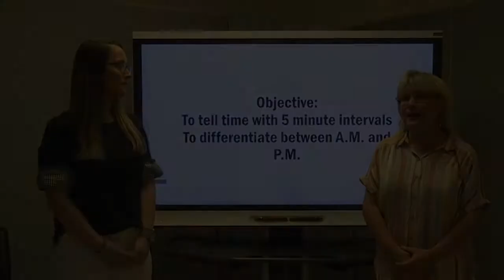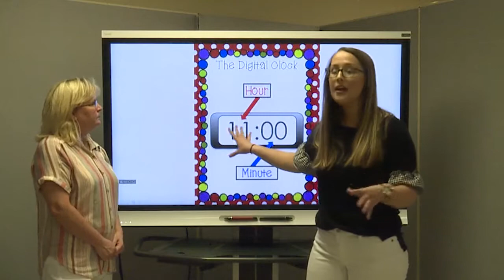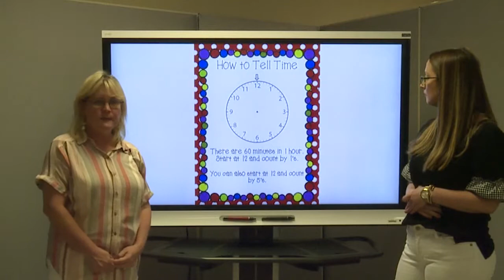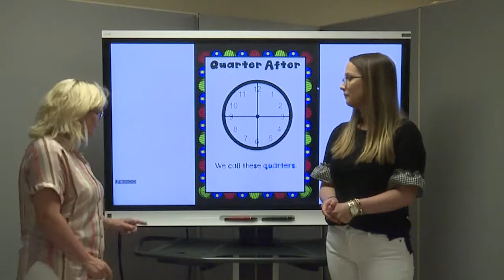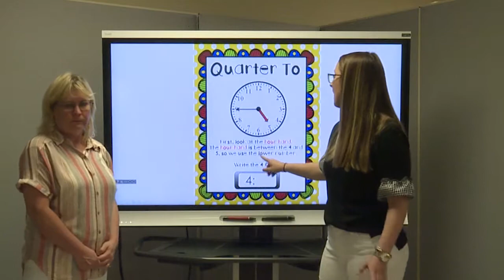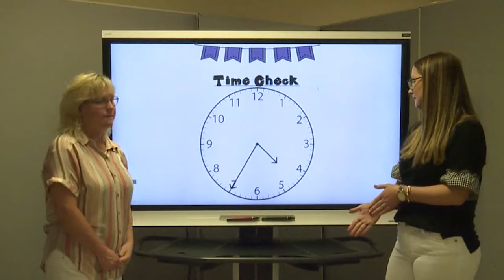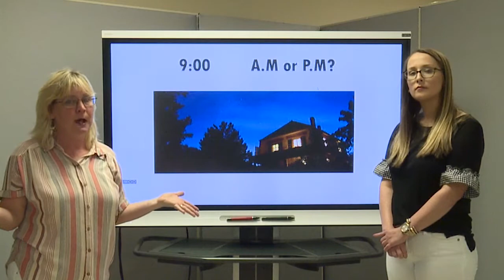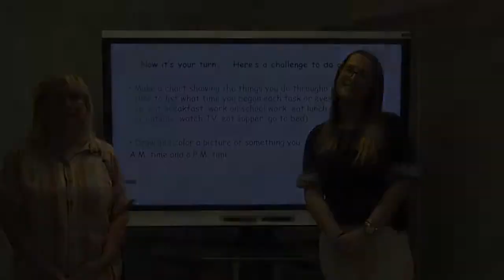2nd Grade Math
2nd Grade Math